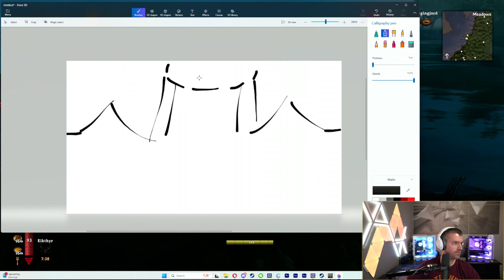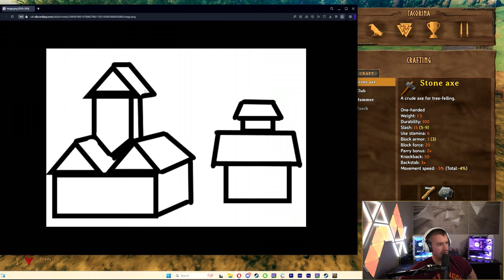Valheim - I Build a Starter Base - No Mod Building (Stream Recap)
In this video, I show you a Basic Base Build done completely vanilla in Valheim. This is an extension of my Base Building Basics tutorial video showing my personal starter base in this latest Valheim playthrough.

If you're a new player or want to improve your skills, then this is the video for you!  I hope you enjoy it, and please let me know if you have any questions!

Intro 0:00
Site Selection and Foundations 0:10
Chatting with the Chat 0:30
Base Blueprint 0:50
Base Floor 1:30
Kitchen Extension 2:16
Near Death Experience 3:24
Adding a loft and Fireplace 3:48
Swamp Raid 4:39
Progress Check 5:12
Geometric Roof 5:31
Base Walls 6:15
Base Repair 6:52
Base Main Roof 7:29
Progress Check 7:52
Bedroom Fireplace Additions 8:00
Progress Tour 8:20
Outro 9:03